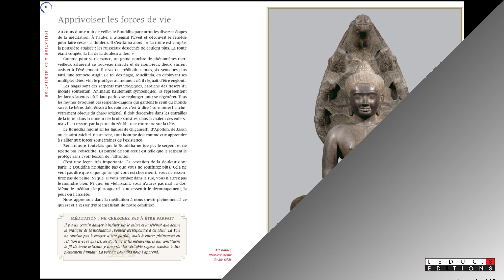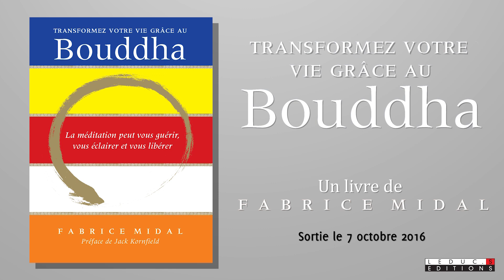Le Bouddha n'est pas bouddhiste - Fabrice Midal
Rencontre avec Fabrice Midal, auteur de "Transformez votre vie grâce au Bouddha".